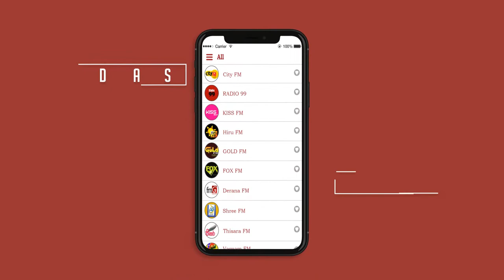Live Sri Lanka Radio Stations - iOS APP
Do you love listening to live sri lankan radio channels? So this APP is for you

With Live Sri Lanka Radio Stations you can enjoy listening to live sri lanka FM easily and quickly on your iOS device.

You will be able to listen all sri lankan radio stations live through live streaming over WiFi, 3G or 4G.

Wherever you go, take Sri Lanka stations with you... You will always find plenty of choice and not get tired listening always the same sri lankan radio.

- ABC Shaa
- Bestcoast FM
- City FM
- CRI Sri Lanka
- Derana FM
- E FM colombo
- FOX FM
- GOLD FM
- Hiru FM
- Home Shakthi Fm
- Kirula FM
- KISS FM
- Lak FM
- LakFM
- Laksara Radio
- Lankasri FM - Tamil
- Legends 96.6 FM
- LITE FM
- NETH FM
- Nilwala FM
- RADIO 99
- RADiO Sri Lanka
- Radio Xtasy
- Real Radio
- Red FM
- Rhythm FM 100.7
- Shaa FM
- Shakthi FM
- Shine Radio
- Shraddha Radio
- Shree FM
- Sikaram FM
- Sinhala FM
- Sirasa FM
- Sooriyan FM
- Sun FM
- Tamil FM
- Tamilaruvi Radio
- TamilMirror Radio
- Tharu Sinhala Radio
- Thisara FM
- TNL Radio FM
- V FM Radio
- Varnam FM
- Y FM
- Yes FM

Get this APP NOW and enjoy listening all the most popular sri lankan radio in one App totally Free!

Please feel free to rate and review our application, it will help us so much.

We wish you Good listening!

Legal information: This app is made in collaboration with the best internet radio stations on the web. We are very grateful to all those who supported us.